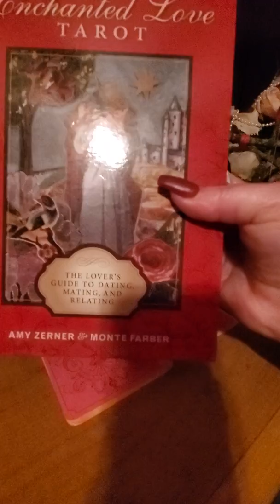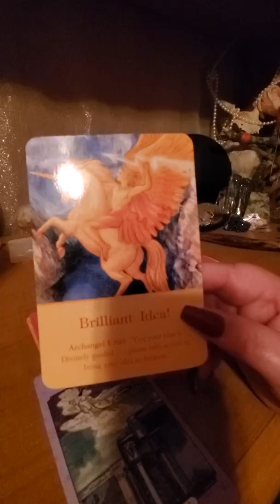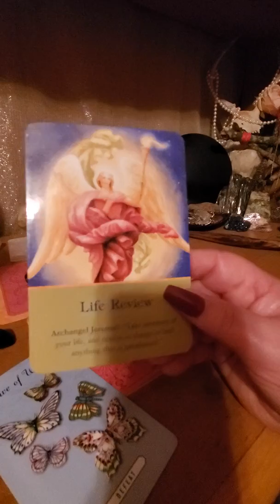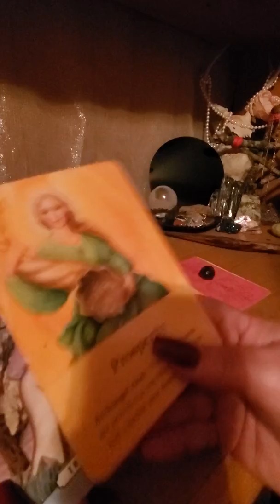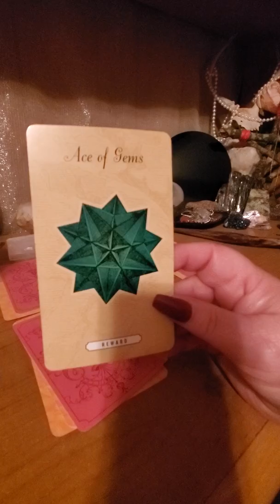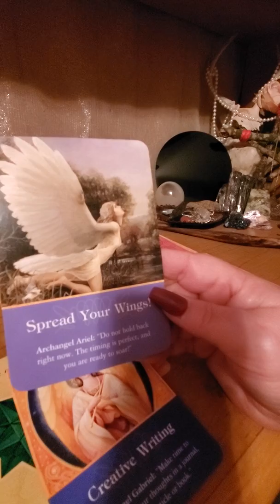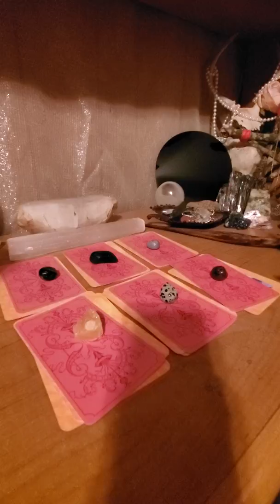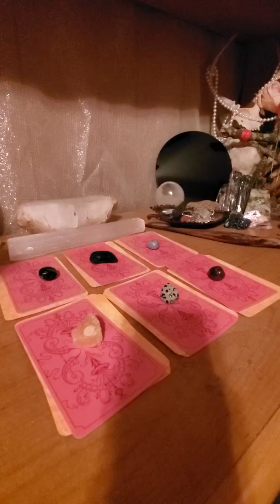PICK A CARD 🔮 Quick Simple Yes, No, Maybe to Any Question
This pick a card reading is a very simple and super quick yes, no, or maybe to whatever question you have in mind.

For the free gift mentioned in video (just pay shipping and handling) that includes a rose quartz, lapis lazuli, and amethyst, please visit the link below- ONLY available in the US-

⏳TIMESTAMPS⏳

Deck #1- 1:36
Deck #2- 2:41
Deck #3- 3:27
Deck #4- 5:17
Deck #5- 7:03
Deck #6- 8:37

I love reading your comments and feedback  I hope you enjoy. I've been reading tarot since the age of 14 and sincerely enjoy assisting my clients. I love each of you🌹

Install the app to follow my photos and videos.

🌻 PERSONAL READINGS🌻

1. Twin Flame/ Soulmate-

2. Life Path-

3. Love Connection-

  1 question $11.11
  2 questions $22.22
  3 questions $33.33 (and fourth is free - fourth must be on same video as previous three questions)

Billie Jo
💋 moongoddess114433💋